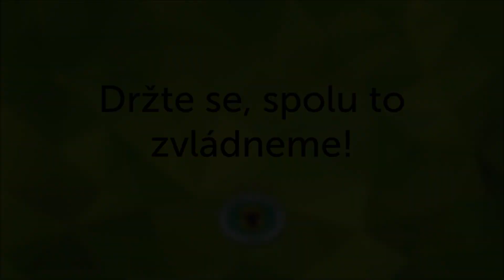"Není mi to jedno" | Handball Club Zubří